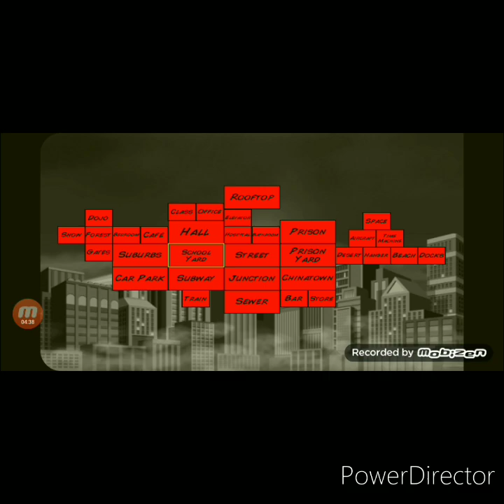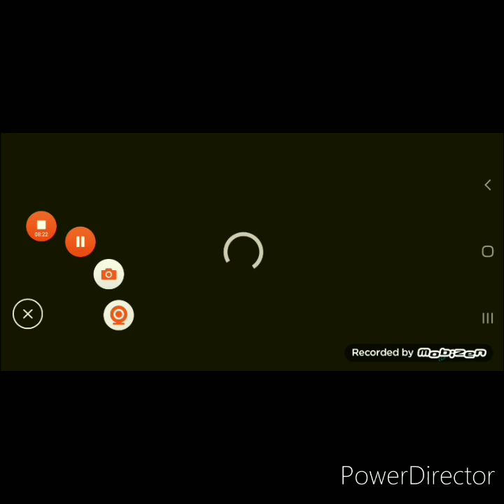I fought everybody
super city